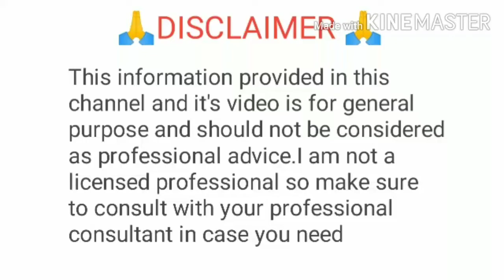Blackheads से छुटकारा पाए सिर्फ2min में एक बार try जरूर करें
Hello friends
Is video me main bataungi ki blackheads se hme chhutkara kaise mile or kis tarah se kitchen me milne wali chijo se hm blackheads ko remove kr skte h is video me apko bahut hi aasan tarika bataungi jo aap asani se ghar pr kr ske

Plz help me and keep supporting